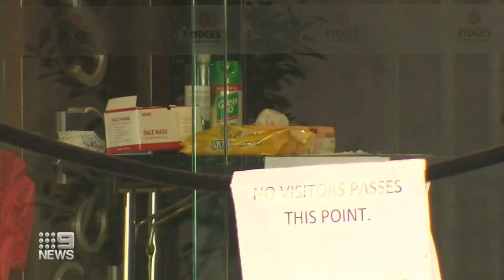Coronavirus: Queensland welcomes NSW as borders reopen | 9 News Australia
NSW residents can finally travel to Queensland as Premier Annastacia Palaszczuk announced their border reopening to all states and territories except for Victoria.